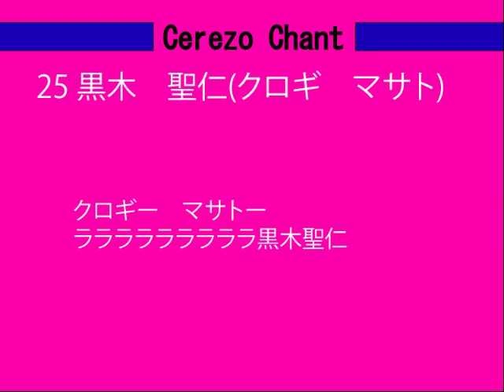黒木 聖仁- Cerezo Chant -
黒木 聖仁選手のチャントです。